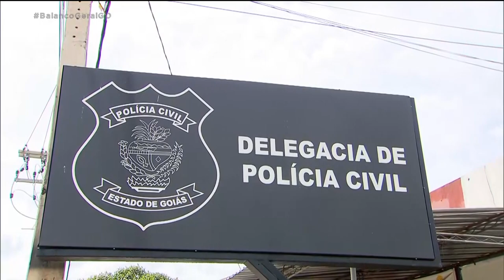TURISTA ASSASSINADA CORPO AINDA ESTÁ NO IML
CORPO ENCONTRADO EM CACHOEIRA, EM ABADIÂNIA, É DA TURISTA JAPONESA QUE ESTAVA DESAPARECIDA HÁ DESDE O DIA DEZ DE NOVEMBRO A INFORMAÇÃO FOI CONFIRMADA PELA POLÍCIA TÉCNICO CIENTÍFICA.